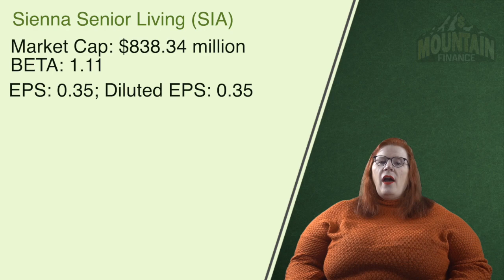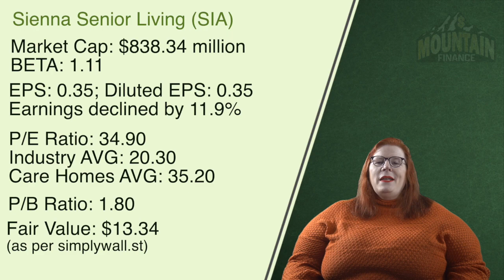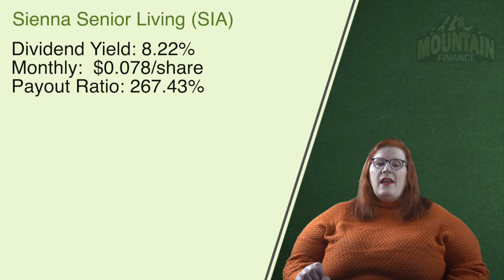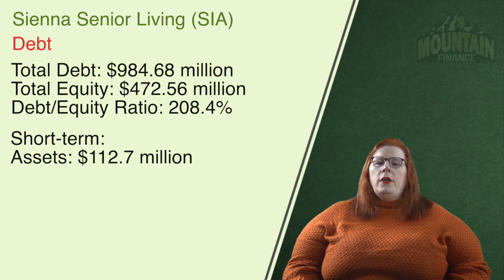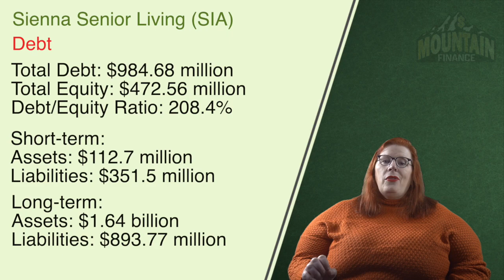Sienna Senior Living; A Financial Trick or Treat for Your Portfolio?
Companies geared towards Baby Boomers will be in increased demand in the future and the investing potential is abound. SIA is one of these companies and in this deep dive we will look to see if they are a good investment or if they need more time to season.

CONNECT

SUPPORT

BOOKS